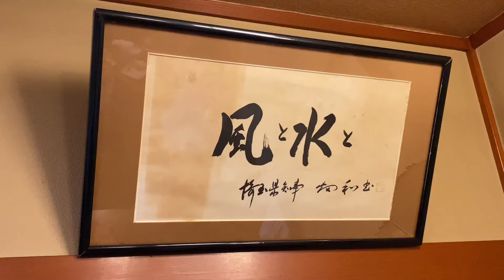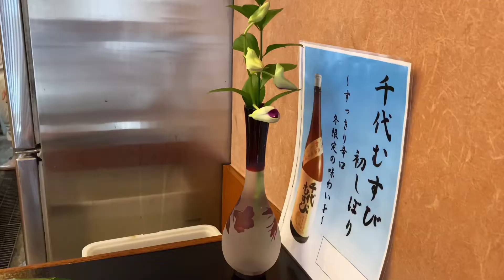【昼から大繁盛】南浦和の地元の人たちに愛される寿司屋 かみや鮨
■かみや鮨

➖店舗情報➖

営業時間　平日　12:00～14：00　17：00～21：00
日祭日　12:00～14：00　17：00～20：00

日曜営業

住所　埼玉県さいたま市南区南浦和2-17-9